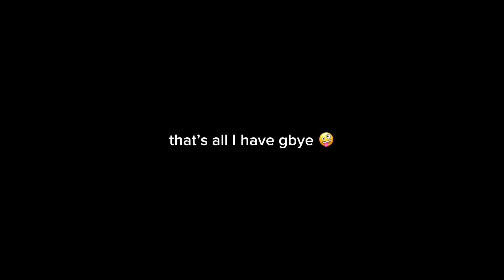Clarence Out Of Context (PART 1)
Please don’t take this down my loves